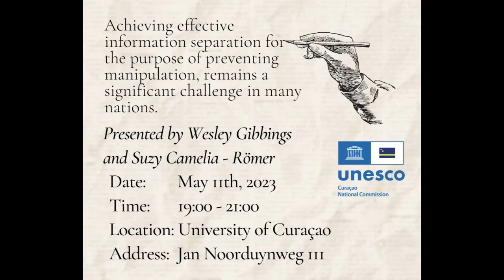Curacao Public Lecture May 11, 2023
This is me at the University of Curacao delivering a public lecture on social media and the battle against disinformation on May 11, 2023